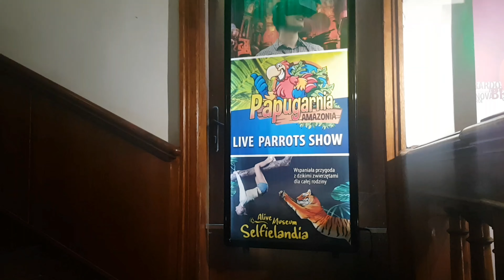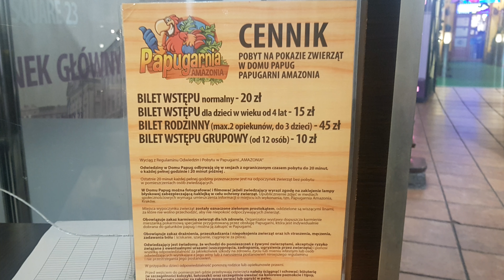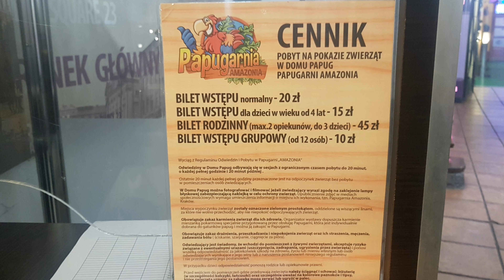#277 Papugarnia Amazonia w Krakowie. Контактный зоопарк в Кракове.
Адрес: Rynek Główny 23

GODZINY OTWARCIA

Pon-Pt 12:00 – 20:00

Sob-Niedz 10:00 – 20:00

Dla grup zorganizowanych możliwość odwiedzin od godz. 10:00 po wcześniejszej rezerwacji telefonicznej.